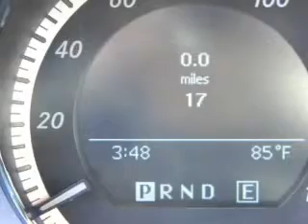2011 Mercedes-Benz C-Class - W Atlantic City NJ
Year: 2011
Make: Mercedes-Benz
Model: C-Class
Trim: C300 4MATIC Sport Sedan 4D
Engine: 6 cylinder 3.0 Liter
Transmission:
Color: Silver
Mileage: 17
Address:
7018 Black Horse Pike